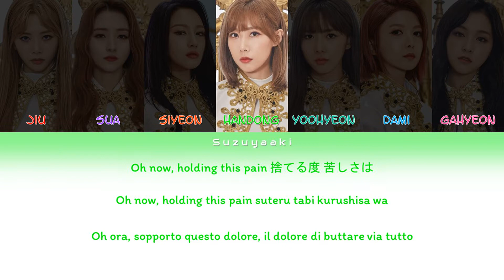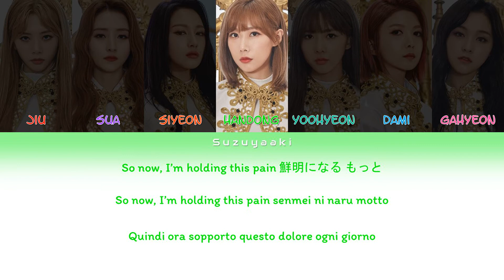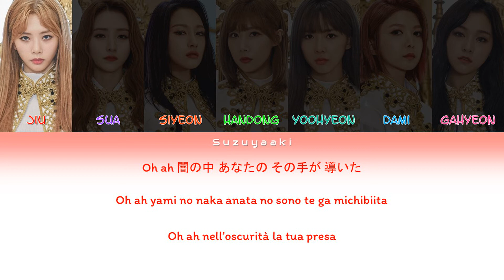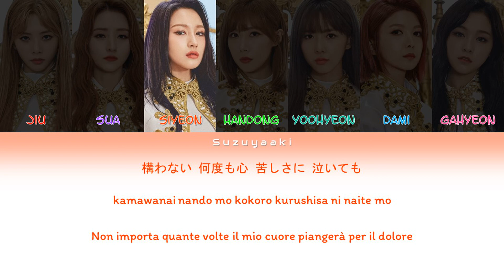Dreamcatcher (드림캐쳐) - 'Deja Vu – Japanese Version' Lyrics [Color Coded Lyrics Kan|Rom|Ita]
• Artista: Dreamcatcher (드림캐쳐)
• Membri: JiU (지유), SuA (수아), Siyeon (시연), Handong (한동), Yoohyeon (유현), Dami (다미), Gahyeon (가현)
• Album: Raid of Dream
• Canzone: Deja Vu – Japanese Version
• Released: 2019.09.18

Altre traduzioni dell’album “Raid of Dream”
1- Intro